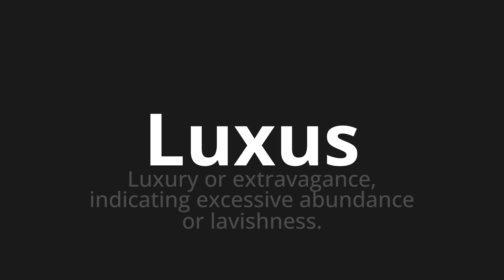How to pronounce Luxus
Master the Pronunciation of 'Luxus which means luxury' - which means : Luxury or extravagance, indicating excessive abundance or lavishness. 📝 with @PronunciationGerman 🎓🗣️ - [Your Guide to German]

Learn to pronounce 'Luxus' perfectly in German with our easy and engaging tutorial by @PronunciationGerman! 📖📽️ In this comprehensive video, we provide you with native speaker examples 🗣️👂 and phonetic breakdowns 🎵 to ensure you get the pronunciation just right.

How to say luxury in German